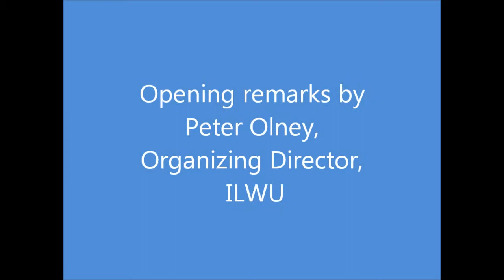Welcome: Intro to Labor and Football by Peter Olney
On May 4, 2011: Peter Olney, ILWU, sets the stage for a conversation about the historical and current significance of the NFL Lockout.